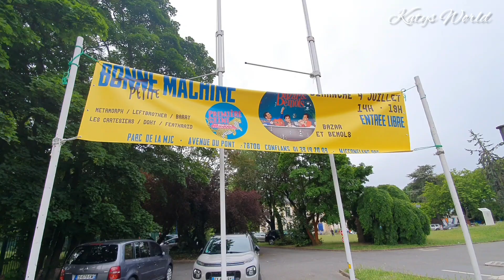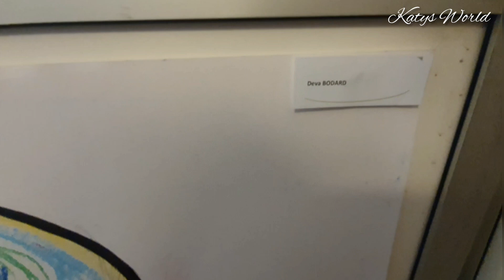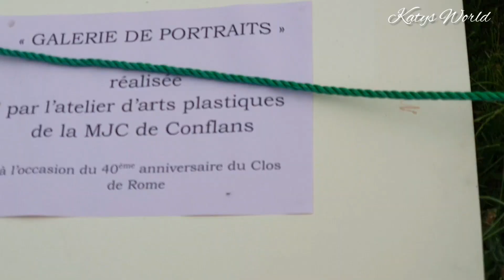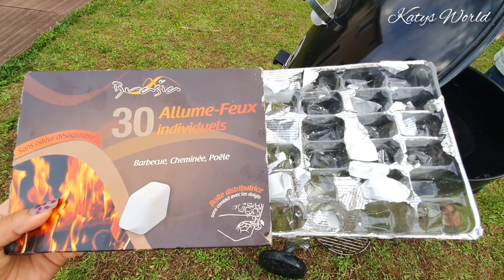Best barbeque dinner and Painting Exhibition | Paris | Katys World